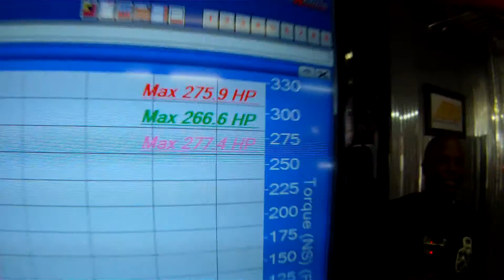Toyota Tundra 5.7 iForce V8 Dyno Pull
Here's a Tundra making a dyno run just for the hell of it lol. It put down 277 whp, Truck is all stock.